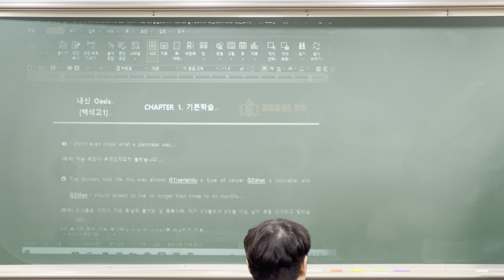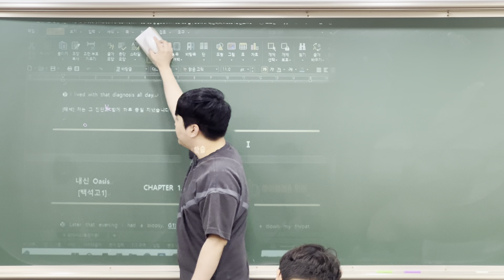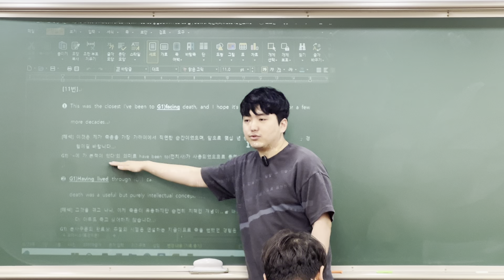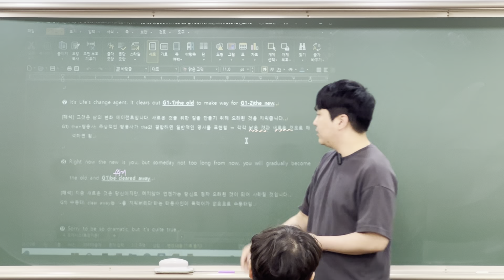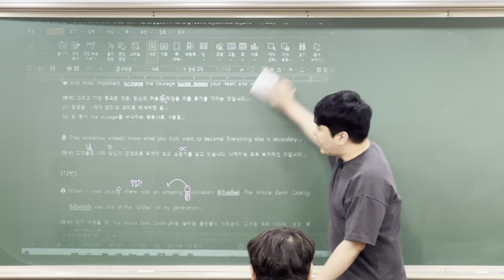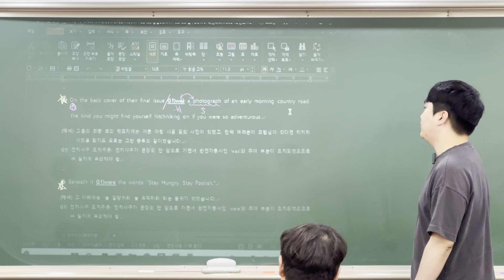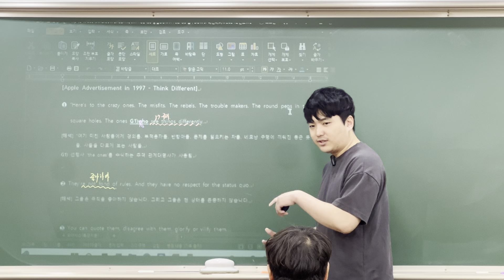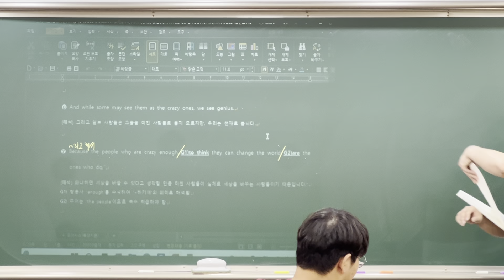16강. 스티브 잡스 연설문 어법 2부 및 광고문 해설 [2024 백석고1 기말고사]